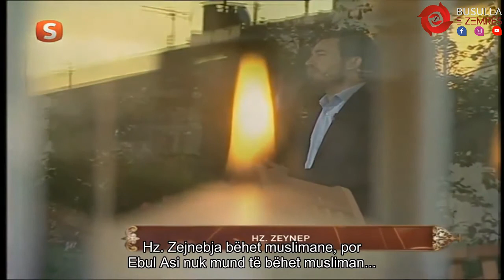Dashuria e Hz. Zejnebes │ Rrëfime Ngjarje Islame